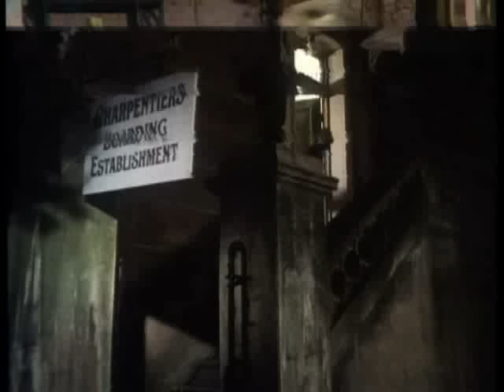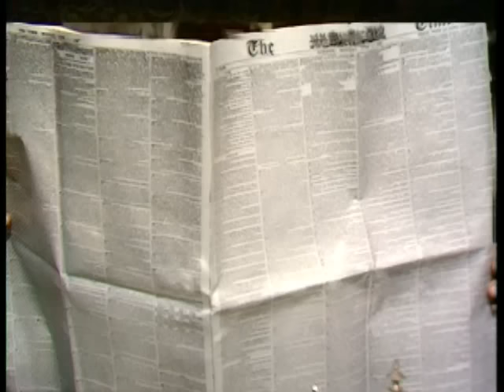Sherlock Holmes in A Study in Scarlet 1968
A study in scarlet movie 1968
Sherlock Holmes